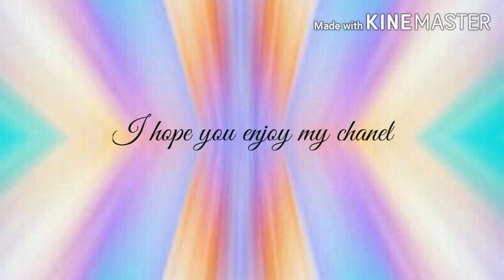Friend picture video horse riding Tales-Sara Joyner❤❤❤❤❤🐎